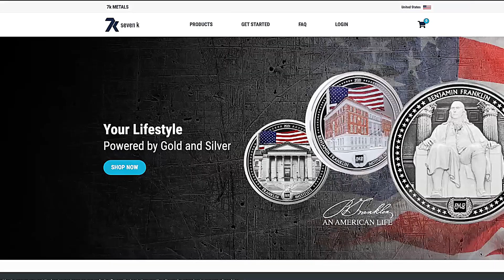The World Is On The Brink of a Major Currency Crisis. Are You Prepared?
Discover How To Build & Protect Your Wealth With Gold & Silver Even If You're On A Budget!